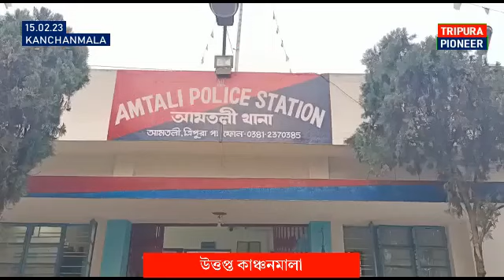মঙ্গলবার রাত থেকেই উত্তপ্ত কাঞ্চনমালা, জোরদার নিরাপত্তা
কাঞ্চনমালা প্রতিনিধি